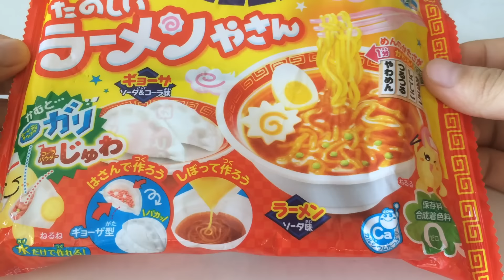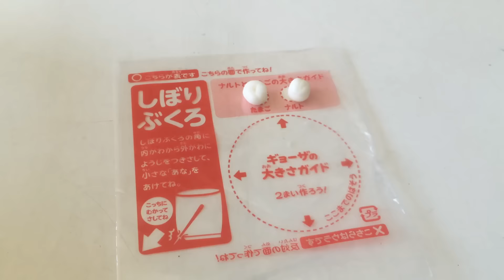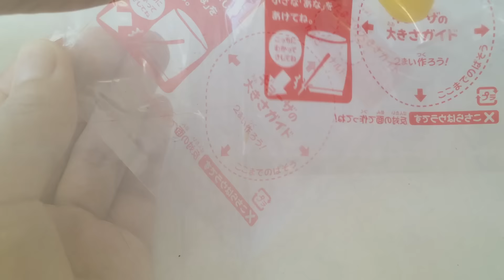食玩：拉麵餃子｜Kracie Popin Cookin Ramen Kit